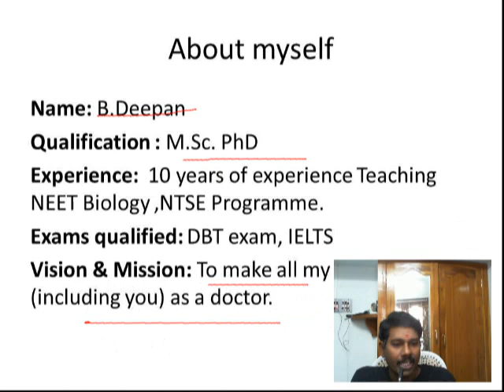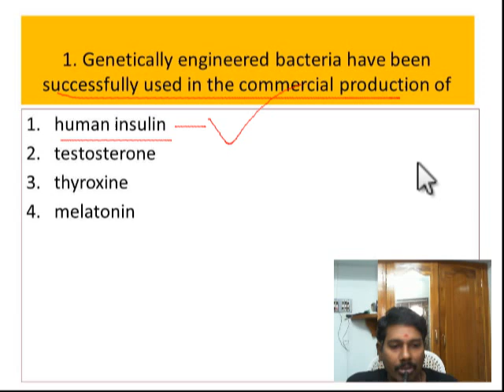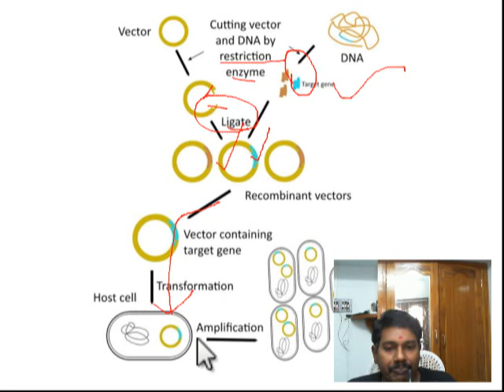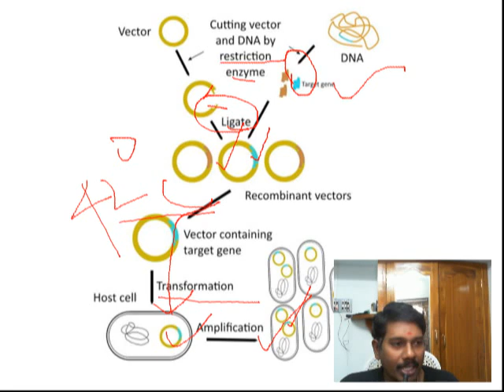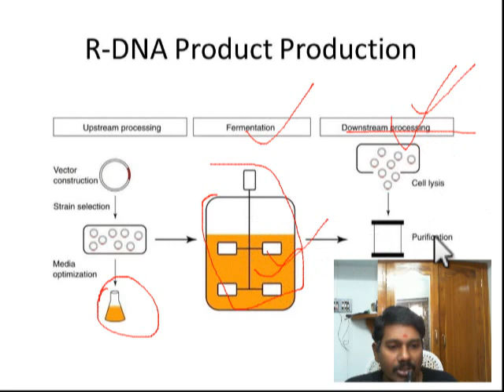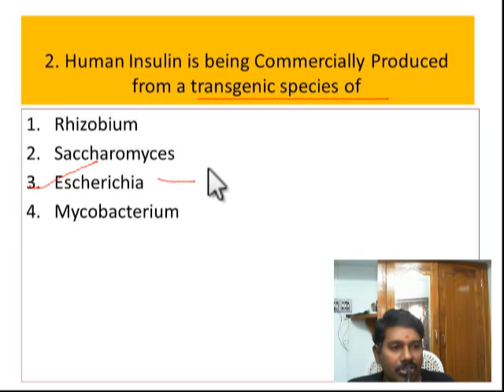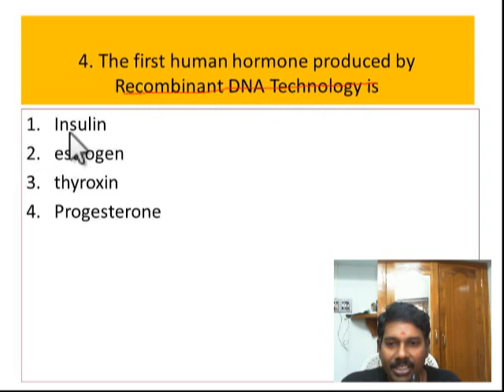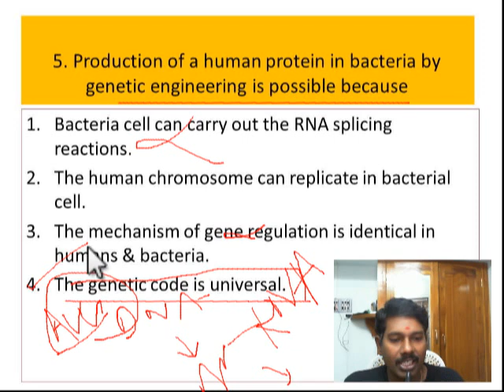NEET Previous Year questions//Biotechnology// Practise series III (தமிழ் மொழியில்)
This place meant to provide Biology lectures for students studying  NEET/AIIMS/JIPMER.
Topics wise repeated in Previous Year  Questions of NEET are dealt completely.